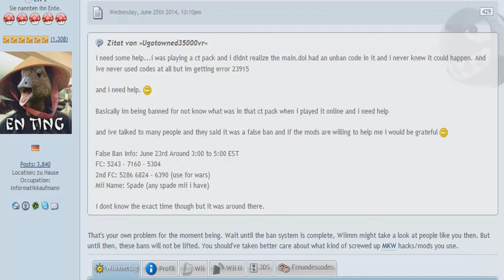[MKWii] Enough is Enough wiimm your servers suck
no copyright infringement intended..:} i believe in giving people a chance to see what they can do.. but this is crazy :}i recommend you disconnect from the wiimm server and try the new one that is being worked on :} its not perfect yet but you will not have to go through this holier then God shit of wiimm and his friends ..BeanJr /FLARE/fish and a bunch of others are really cool people that are working on this and they will help you unlike wiimm and them .

server by ToadKing